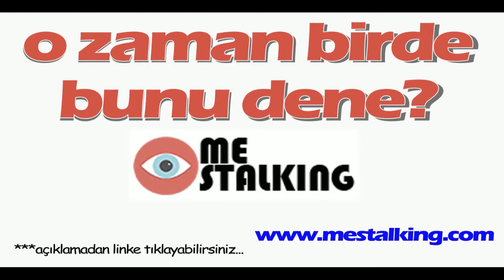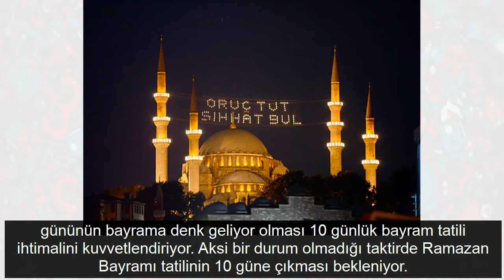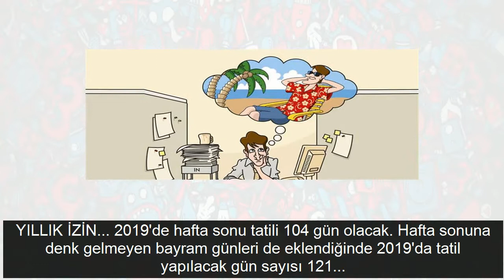2019'da 121 gün tatil var işte 2019'daki resmi tatil günleri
2019'da 121 gün tatil var işte 2019'daki resmi tatil günleri